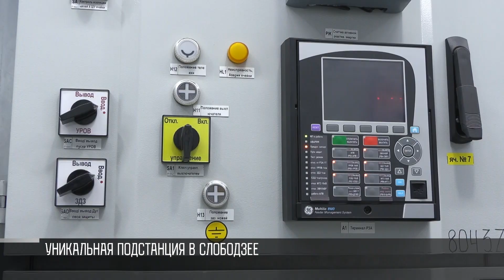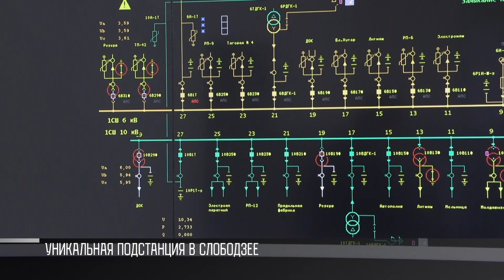«Днестрэнерго» и новые технологии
Да будет свет. Сегодня профессиональный праздник у энергетиков. Всех причастных поздравил Президент Вадим Красносельский.